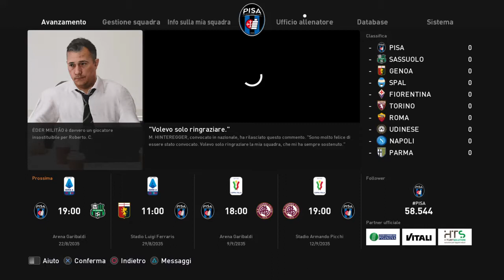eFootball PES 2020 serie a #1 presentazione squadra